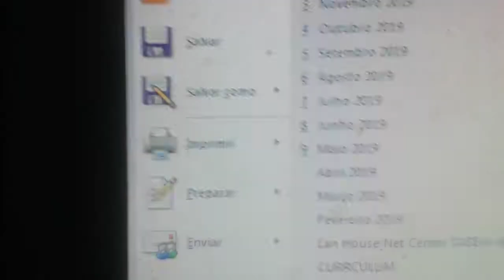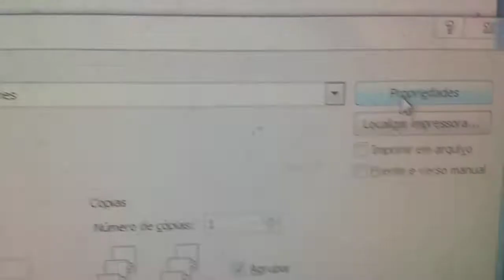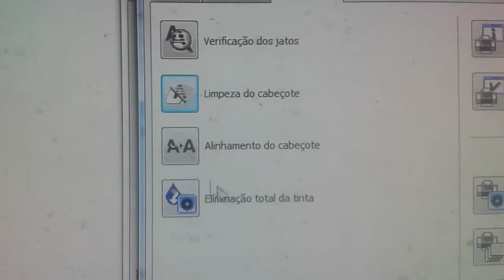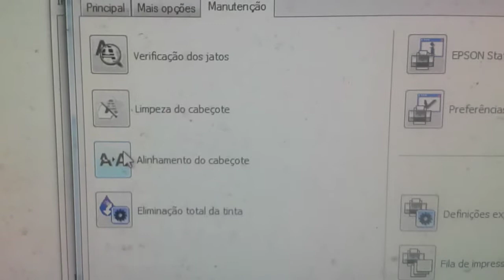Impressora EpsonL365/L367 com Falhas na Folha.SOLUCAO#